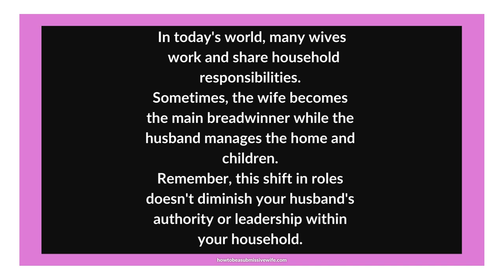Your husband is the leader of the house alkways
In today's world, many wives work and share household responsibilities. Sometimes, the wife becomes the main breadwinner while the husband manages the home and children. Remember, this shift in roles doesn't diminish your husband's authority or leadership within your household.